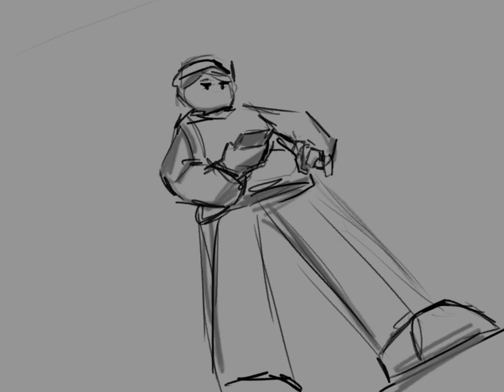Sound Of Silence (Rough Animatic) Part 1?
Very rough, but I am happy with it. might work more on it in the future.